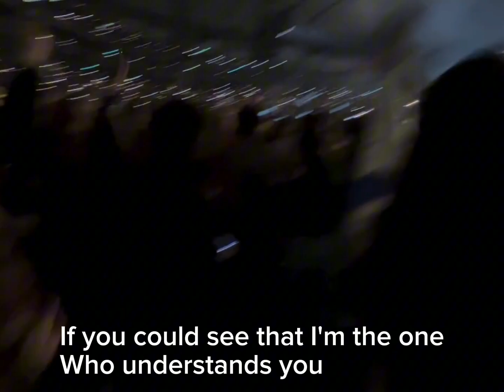Angelika dela Cruz at Taylor Swift's ERAS TOUR in Tokyo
Certified swiftie Angelika dela Cruz at Taylor Swift's ERAS TOUR in Tokyo